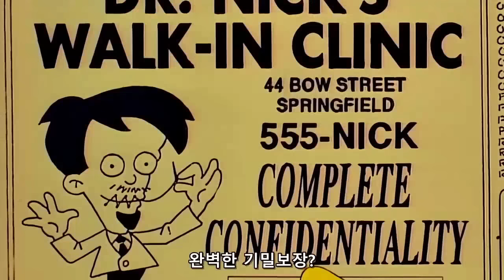심슨 장난꾸러기 아기 화장실에서 기어오르다